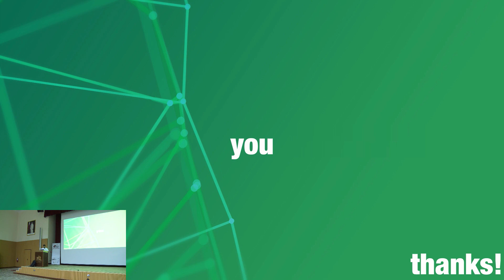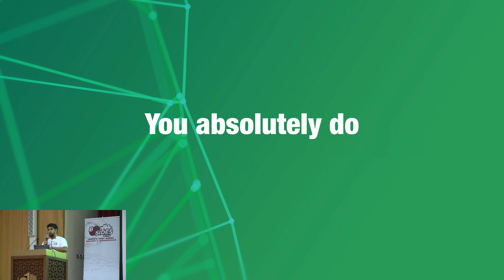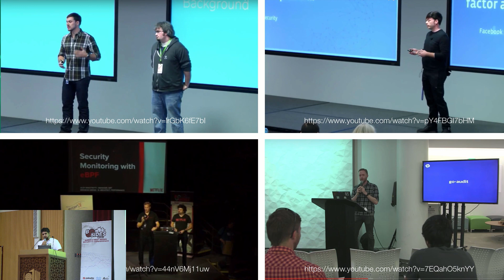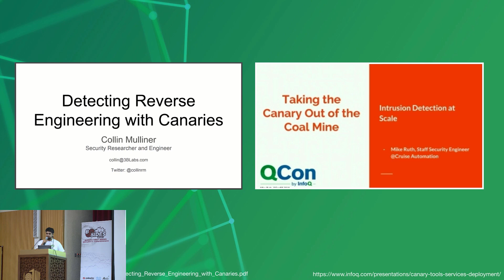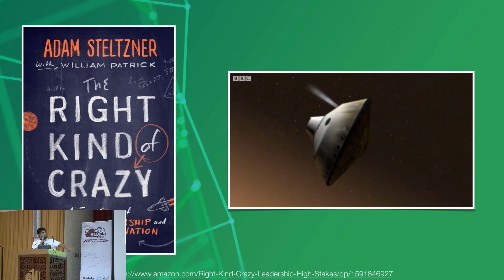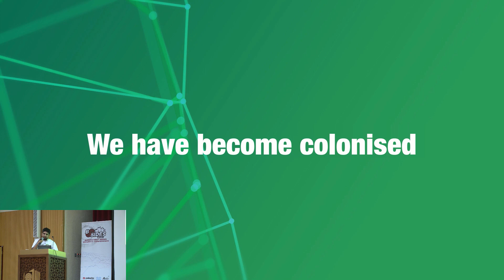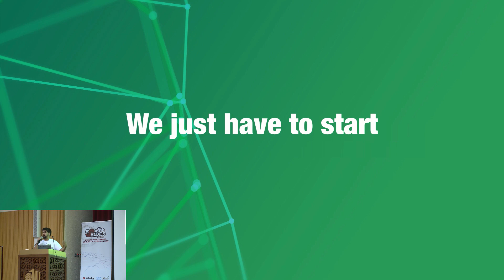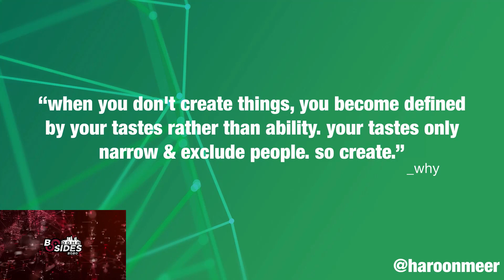Bsides Doha 2020 - Keynote "Make More Stuff" - Haroon Meer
Bsides Doha 2020 - Keynote "Make More Stuff" by Haroon Meer